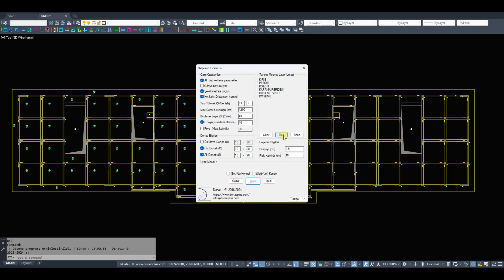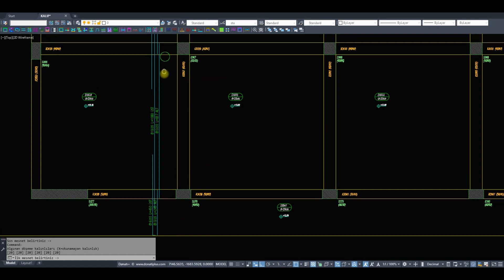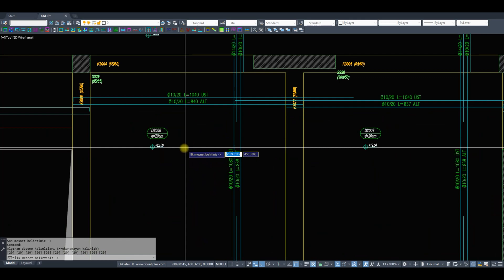Betonarme Döşeme Donatısı Nasıl Çizilir?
Betonarme Projelerde Döşeme Alt, Üst ve ilave Donatı Çizimi Programı